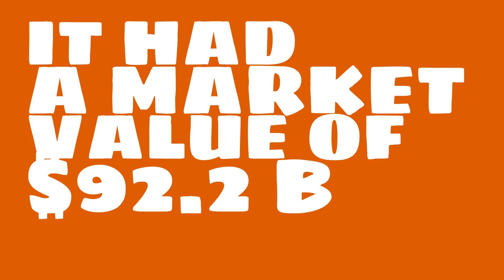How big of a company is Nippon Telegraph & Tel?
Watch this video to learn about Nippon Telegraph & Tel.